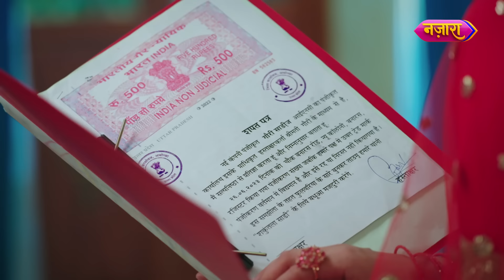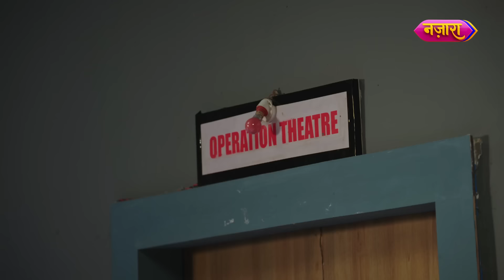Laal Banarasi | Kahani Ab Tak | Episode 98 - 102 | Hindi TV Serial | Nazara TV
Aage ki kahani jaanne ke liye dekhiye Laal Banarasi, Somvaar se Shukravaar, raat 8:00 baje, sirf Nazara TV par.